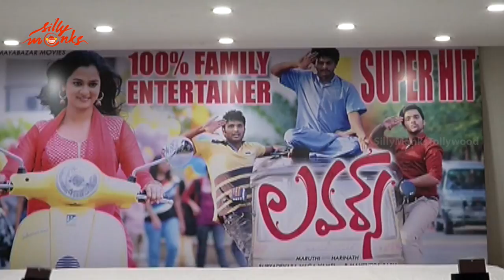Lovers Movie Success Meet - Sumanth Ashwin, Nandita, Maruthi | Silly Monks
Watch the latest upcoming film Lovers Movie success Meet. Starring Sumanth Ashwin ( Anthakumundu Aa Taruvatha, Tuneega Tuneega ), Nandita ( Neku Naku Dash Dash, Prema Katha Chitram ) are the lead stars in this film. This movie is directed by Hari and Produced by Surya Devara Naga Vamsi & B.Mahendar.